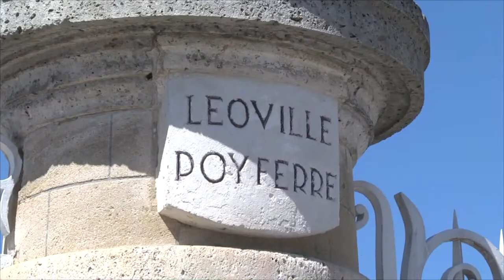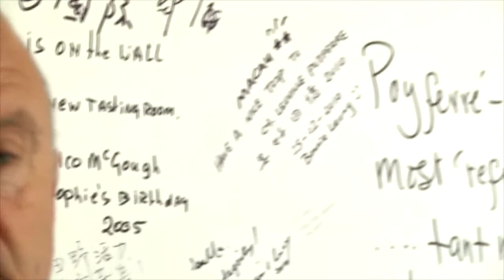didier cuvelier by vinmedia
Interview avec Didier Cuvelier, propriétaire de Léoville-Poyferré, lors de la sortie des Primeurs 2011.